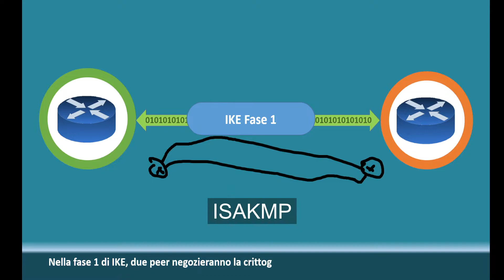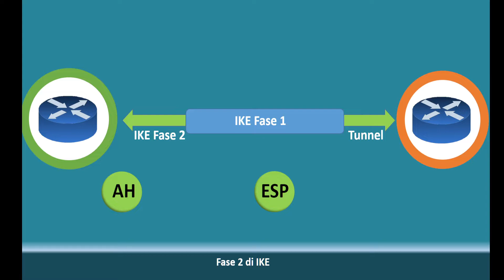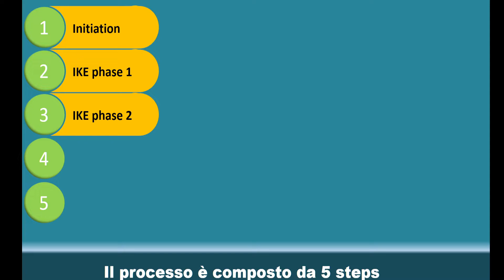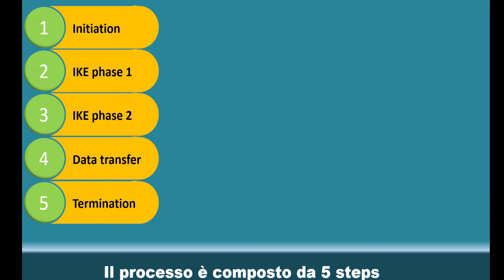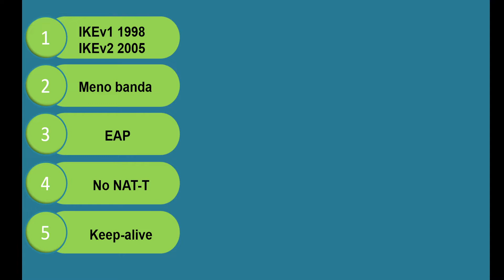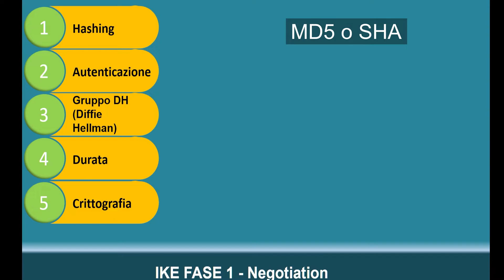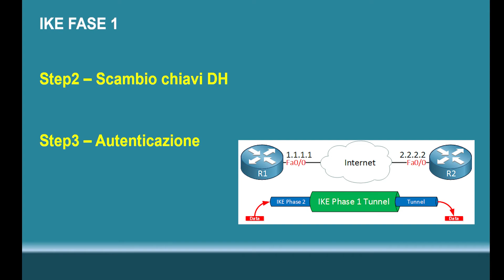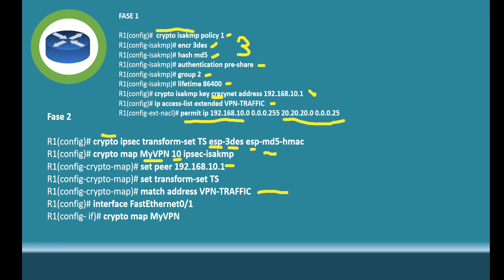Fasi VPN IPsec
Negoziazione delle chiavi: il server vpn e il client stabiliscono una chiave di crittografia condivisa per proteggere i dati trasmessi durante la connessione.
Creazione della tunnel VPN: il client e il server creano un tunnel virtuale protetto attraverso il quale i dati possono essere trasmessi in modo sicuro.
Trasmissione dei dati: i dati trasmessi dal client al server o viceversa vengono crittografati utilizzando la chiave di crittografia condivisa e inviati attraverso il tunnel VPN.
Chiusura della connessione: una volta completate le operazioni desiderate, il client e il server possono chiudere la connessione VPN.